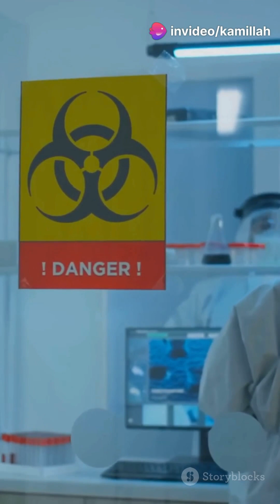SCIENTISTS HALT MIRROR LIFE RESEARCH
In this eye-opening video, we explore the groundbreaking research surrounding mirror life—the concept of life forms that are mirror images of those on Earth. However, recent developments have led scientists to halt these experiments. Join us as we uncover the reasons behind this decision, the implications for our understanding of life, and what this means for the future of astrobiology and synthetic biology. Don’t miss this fascinating dive into the mysteries of life and the universe!